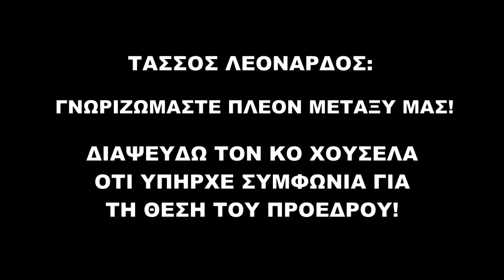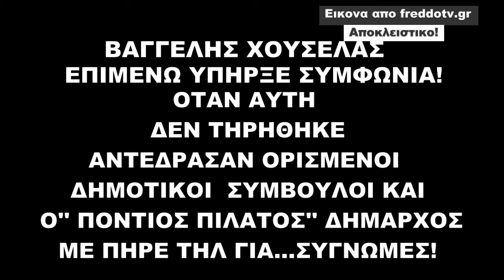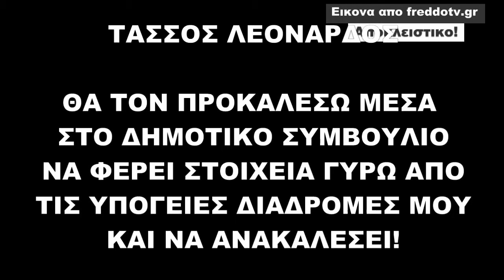ΛΕΟΝΑΡΔΟΣ/ΧΟΥΣΕΛΑΣ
Ο ΤΑΣΣΟΣ ΛΕΟΝΑΡΔΟΣ
ΑΠΑΝΤΑ ΣΤΙΣ ΚΑΤΑΓΓΕΛΙΕΣ ΧΟΥΣΕΛΑ...